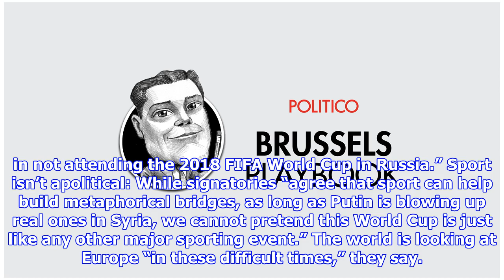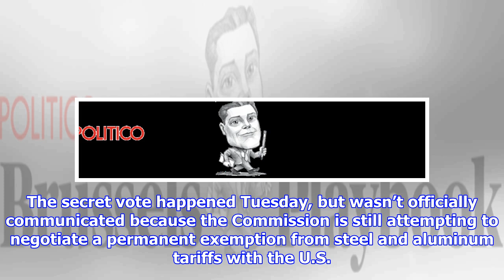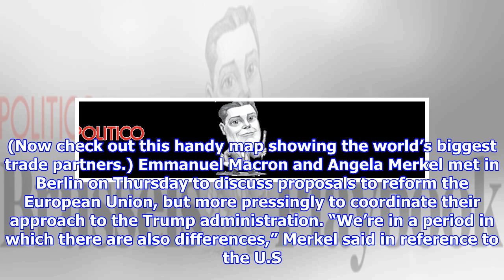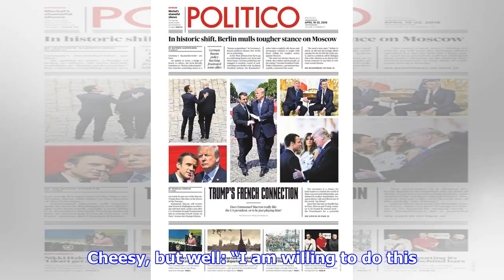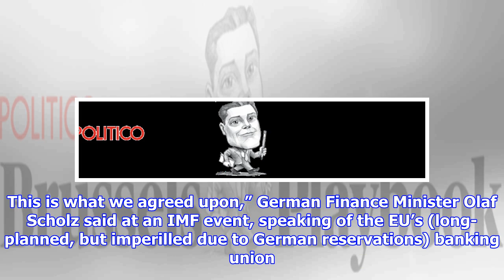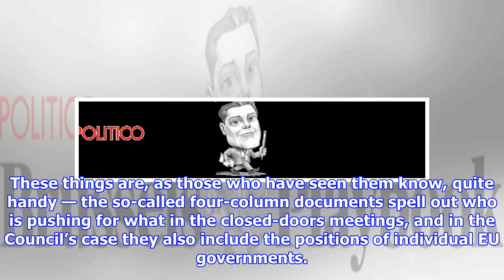POLITICO Brussels Playbook, presented by EPP Group: Don’t shake Putin’s hand — Europe preps for Tru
POLITICO Brussels Playbook, presented by EPP Group: Don’t shake Putin’s hand — Europe preps for Trump — Transparency rules
Press play to listen to this article By FLORIAN EDER with ZOYA SHEFTALOVICH PRESENTED BY EPP GROUP Send tips here | Tweet @florianeder | Listen to today’s Playbook and view in your browser DON’T GO TO RUSSIA ‘TO SHAKE PUTIN’S HAND IN A FOOTBALL STADIUM.’ Around 60 MEPs followed their colleague Rebecca Harms’ lead and signed an open letter to the leaders of “all EU governments” asking them “to join the governments of Iceland and the U.K. in not attending the 2018 FIFA World Cup in Russia.” Sport isn’t apolitical: While signatories “agree that sport can help build metaphorical bridges, as long as Putin is blowing up real ones in Syria, we cannot pretend this World Cup is just like any other major sporting event.” The world is looking at Europe “in these difficult times,” they say. “Our governments should not strengthen the authoritarian and anti-Western path of the Russian president, but boycott the 2018 FIFA World Cup in Russia and raise their voices for the protection of human rights, ...